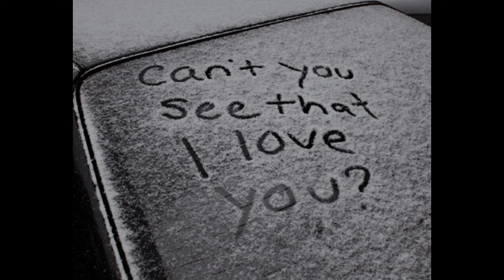[ FREE FOR PROFIT ] RnB Trap Soul Joji x Powfu Type Beat | rnb trap soul type beats free for profit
usage of this beat :

" This beat is only free for YouTube and Soundcloud. If you want to upload it on spotify or other streaming platforms, then you need to buy at least a lease of this beat email on to buy this beat or any business inquiries "